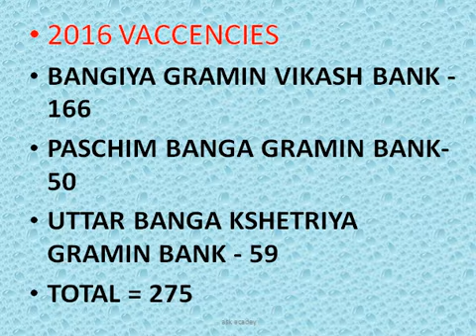RRB PO PRELIMS EXPECTED CUT-OFF || WEST-BENGAL